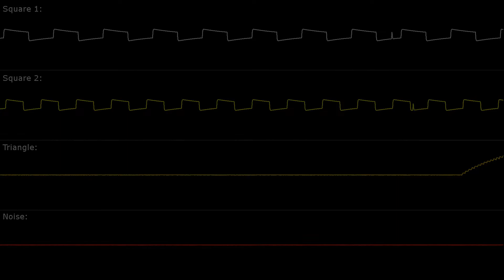[NES] The Legend of Zelda: Death Mountain - Oscilloscope View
Platform: NES / Famicom
Game Title: The Legend of Zelda
Arranger(s): Koji Kondo
Composer(s): Koji Kondo
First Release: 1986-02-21